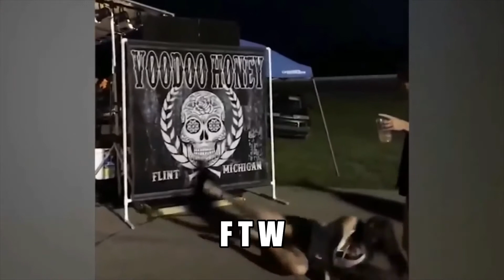Try not to laugh - new the funniest fail videos 😂 - FTW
Try not to laugh - new funny fail videos 😂 - FTW
Hello;
I compiled the most watched and funniest videos in my videos(funny videos, fails, funny animals, cats, dogs, kids, pets, babies, funny accidents and more ). you will laugh a lot while watching these videos. I will constantly upload the most funny videos to my channel. try not to laugh. because it won't be easy :). where was the part that made you laugh the most? specify in the comments :). you can subscribe to my channel to support me.

funny kids
funny kid
funny baby
funny babies
try not to laugh
the funniest videos
funny videos compilations
funny video compilations
funny fails
funny fail videos
funny and cute videos
cute videos
cute animals
cute dogs
cute cats
funny pet
cute animal
cute and funny animal videos
the funniest videos